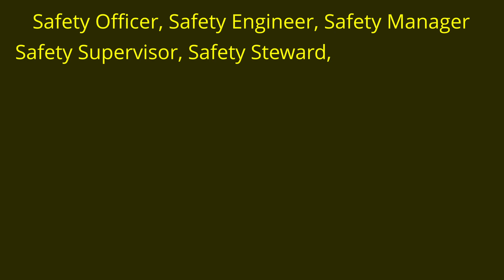How to make Career in HSE | Health Safety & Environment | safety officer career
Complete Guidance for the career options in HSE (health, safety and environment).

1. basic info on HSE ( Health, Safety, Environment field).
2. various posts in HSE department.
3. why companies hiring HSE professionals.
4. career opportunity in HSE field.
5. why to choose HSE  as a career option.

Timestamps
00:00 Intro
01:18 Who Can do
01:54 About HSE
02:48 Post & Jobs
03:24 Post/Jobs Reason
04:56 HSE as Career ?
06:16 Outro

You can also meet on following platforms